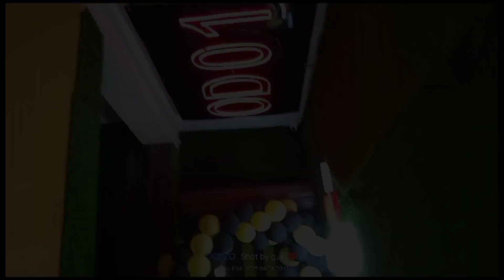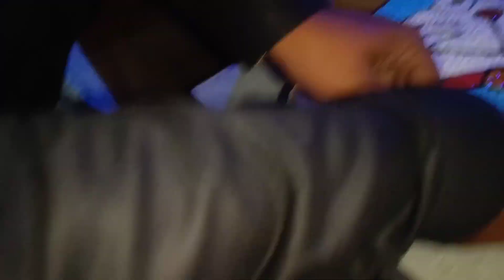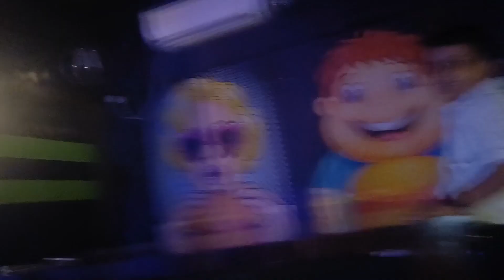som ର birthday celebration ପାଈଁ କଉଠିକୁ ଗଲୁ,ବହୁତ୍ ମସ୍ତି କଲୁ, କି ନାଚ ଲ ଆମୋର 😜odiavlog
guddybapun